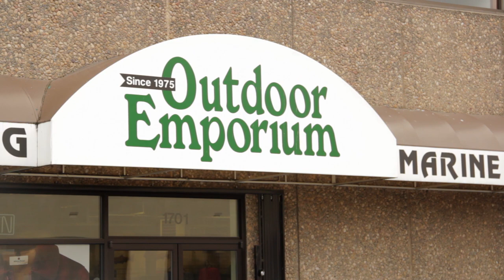Sportco and Outdoor Emporium in Washington State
Sportco opened to the public in 1985 and since then our warehouse has grown from the original 7500 square feet to our present facilities occupying approximately 70,000 square feet. We feature over 60,000 different items in hunting, fishing, camping, athletics, hiking, clothing, footwear and security vaults.

Sportco Warehouse Sporting Goods
4602 20th St. E., Fife, WA
Hours Mon-Sat 9-7 Sun 10-5

Outdoor Emporium
1701 4th Ave S., Seattle, WA
Hours Mon-Sat 9-7 Sun 9-5